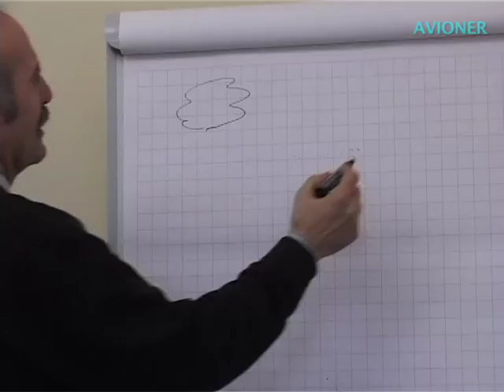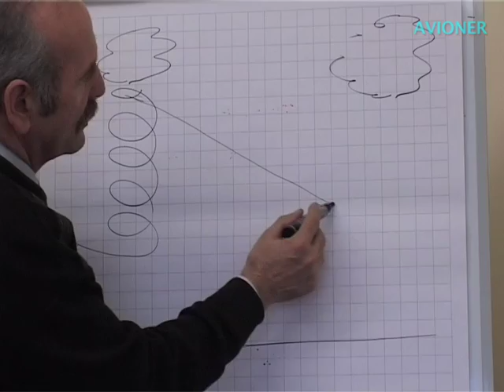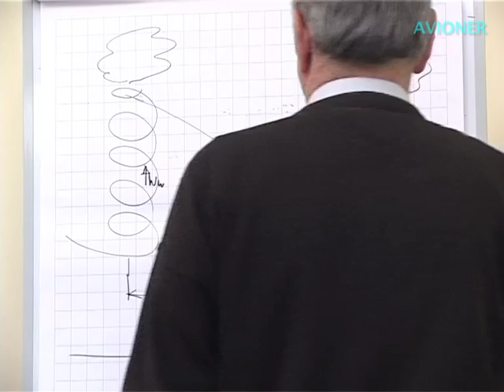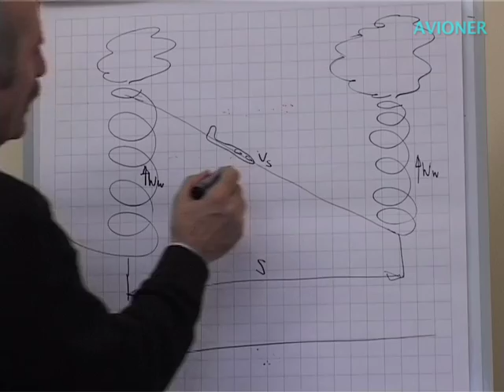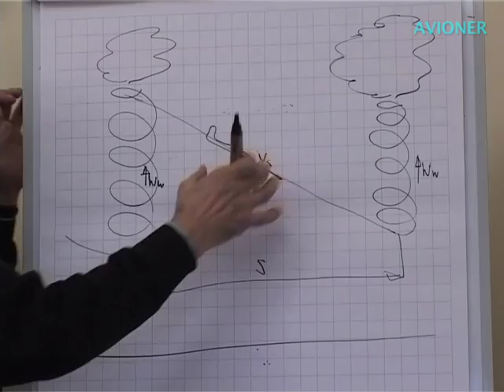Planowanie i wykonanie lotu